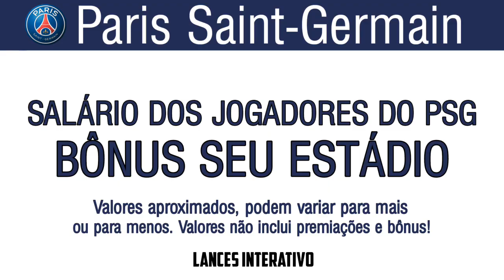SALÁRIO DOS JOGADORES DO PSG 2020 | MAIS BÔNUS SEU ESTÁDIO ATUALIZADO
Não se esqueça de curti e compartilhar nosso canal